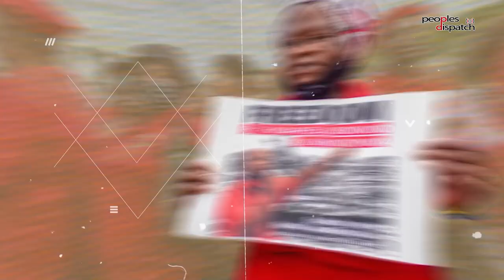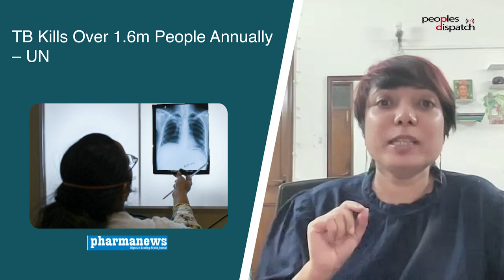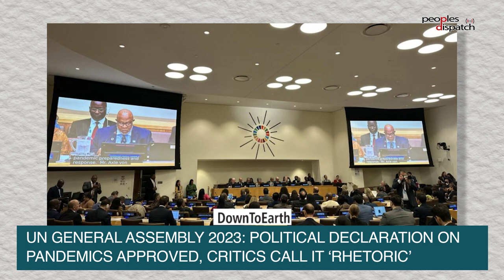Daily Debrief: Amazon sued for monopolistic practices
- FTC and US States file an anti-trust case against Amazon
- Lack of political will hinders bid to combat TB
- Abdel Fattah el_Sisi's disastrous legacy